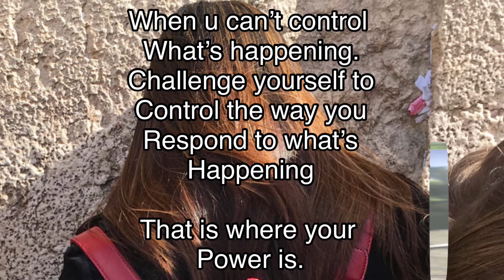City lights at night | from penthouse view.